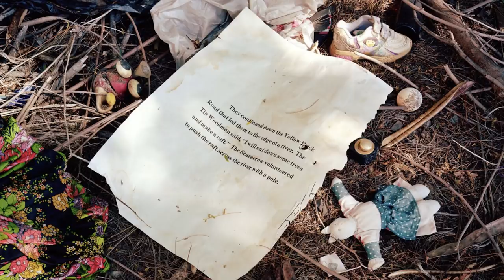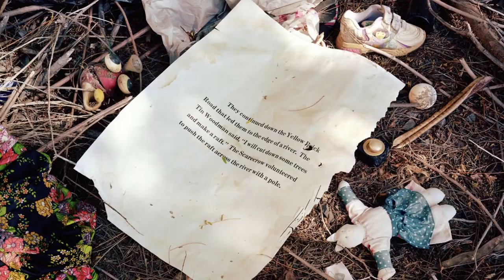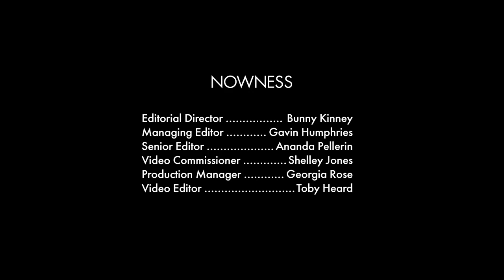Photographers in Focus: Richard Mosse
Irish filmmaker and photographer Richard Mosse first gained significant attention for his startling and surreal images of the war in the Democratic Republic of Congo. These shots, some of which you can view below, used infrared film to transform trees, bushes, and flowers into a landscape of extraterrestrial unfamiliarity, bringing together—in compositions that are both beautiful and terrifying—the extremities of conflict. Throughout his career, the photographer has investigated not only war, but the fact of the human displacement caused by war. This has taken him from the Congo to the Balkans, and from the US-Mexican border to the shores of his native Europe.

The artist's most recent work, such as 2017's Incoming, appropriates a technology commonly used by the military and private security companies—heat-sensitive video cameras that depict, in black, white, and shades of grey, the scale and horror—in its banalities and brutalities—of the ongoing refugee crisis in Europe. A related series of gigantic composite photographs, which use the same technology, won him the Prix Pictet. Both projects were collaborations with cinematographer Trevor Tweeten and composer Ben Frost.

In this filmic portrait of a photographer whose work has consistently shed light on the human tragedies of the modern age, Korean-Polish filmmaker Adinah Dancyer places Mosse in front of the lens in order to explore not only his work, but the looming social issues which his images so compellingly address.y